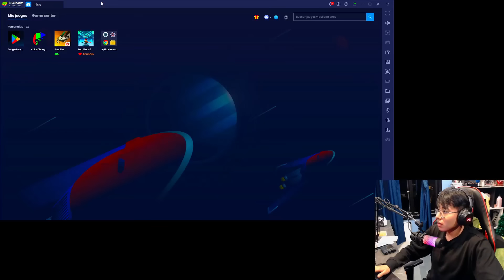REEMBOLSO la CUENTA de BARBY MALVADA😈😎*se enoja*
• tu hermana